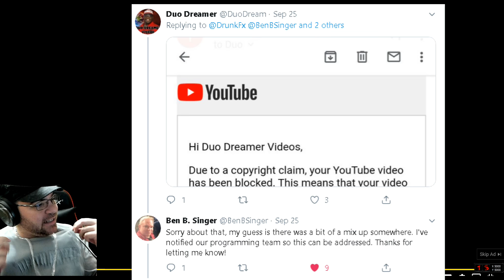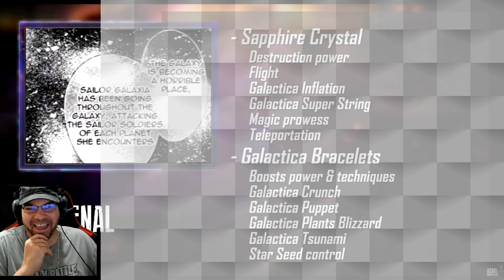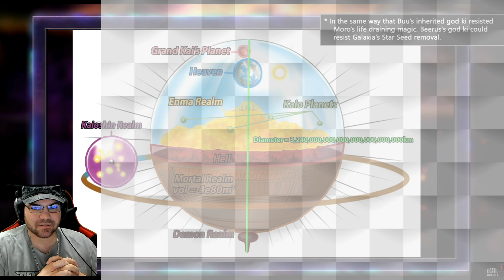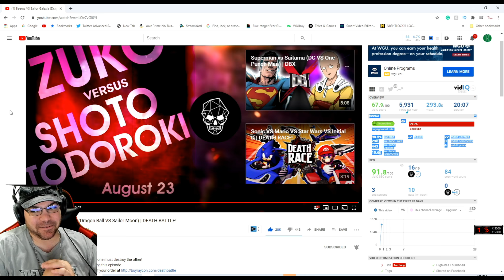"Beerus VS Sailor Galaxia" (Dragon Ball VS Sailor Moon) | DEATH BATTLE! reaction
Nidge Reacts to Beerus VS Sailor Galaxia (Dragon Ball VS Sailor Moon) | DEATH BATTLE!
drunkfx. com
Twitch/YT gaming channel = MegaNidge
Backup Channel

Rooster teeth allows us to use their material. Feel free to follow the link to the legal written permission we have below.

This is not endorsed by Rooster Teeth in any way.  Views, opinions, thoughts are all our own.  Rooster Teeth and [name of Rooster Teeth show/character/etc.] are trade names or registered trademarks of Rooster Teeth Productions, LLC.

Please note If I have permission I may use 100% or less, and if I don't have permission I will use 5-50% of footage.